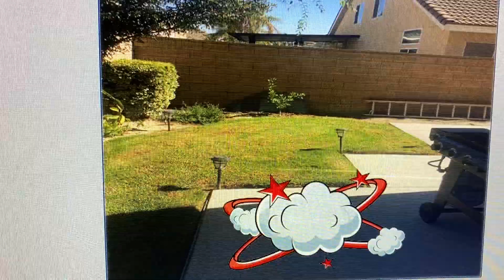Rabbit beats up Alvin and gets grounded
Winnie the Pooh and Alvin and the Chipmunks video

Rabbit beats up Alvin

Rabbit gets grounded